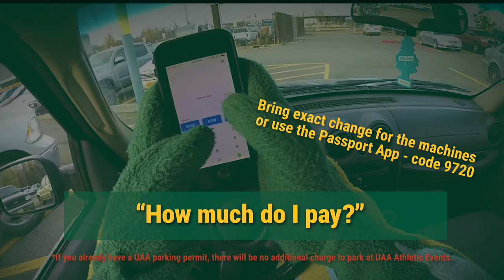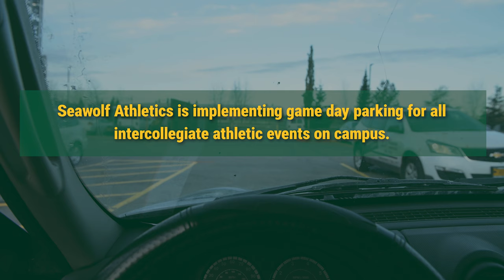Learn about parking for Seawolf hockey!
Accessibility text:

Upbeat music begins.

Spirit, the UAA Seawolf, is driving a vehicle in one of UAA’s parking lots.

A Spirited Guide to Seawolves Home Game Parking.

Main Parking Lots for Hockey: South lot, west campus central, northwest lot.

A graphic map highlights the south lot, west campus central lot, and northwest lot.

“How much do I pay?”

$5 per game.

If you already have a UAA parking permit, there will be no additional charge to park at UAA Athletic Events.

Bring exact change for the machines or use the Passport App – code 9720.

Season passes are available for $200 from goseawolves.com or in person at the Alaska Airlines box office.

Or… Park for free in the Engineering Parking Garage and North Lot Friday to Sunday. Walk through the spine to stay warm.

Be prepared. Spirit the Seawolf places a parking permit on his dashboard. A UAA Parking Services employee passes by, giving a thumbs up.

Seawolf Athletics is implementing game day parking for all intercollegiate athletic events on campus.

Arrive early, carpool whenever possible, have correct change or your smartphone handy, and bring your Seawolf Howl!

Howl!

Multiple dogs howling at the end of the video.